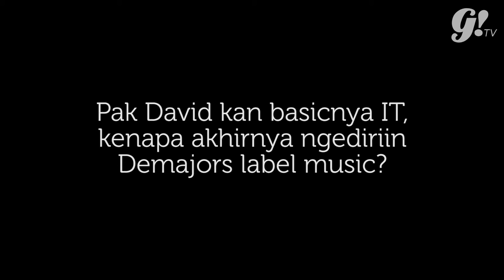THE STORY OF DEMAJORS MUSIC WITH DAVID KARTO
Gogirl! seneng banget nih bisa dapet kesempatan buat ketemu Pak David Karto, salah satu owner Demajors, independen label yang udah berhasil mengorbitkan banyak indie artist yang keren-keren kaya WSATCC, Endah N Rhesa, Efek Rumah Kaca dll. Let's watch the video and find out more about his profession! You can also read more about him, di majalah Gogirl! bulan Mei 2016